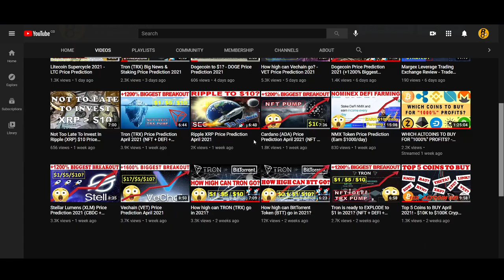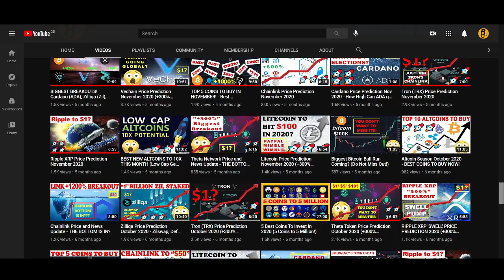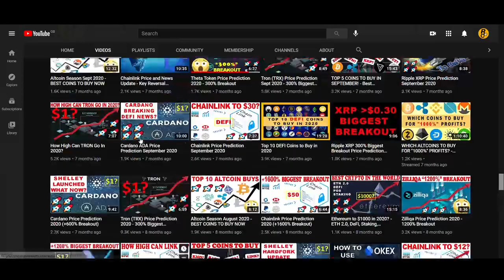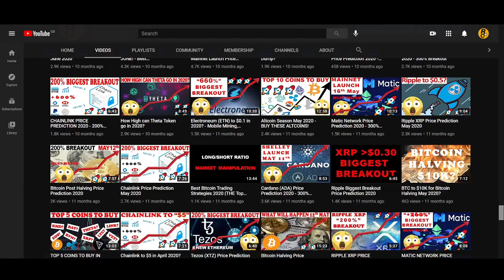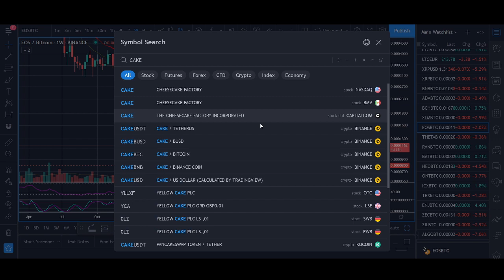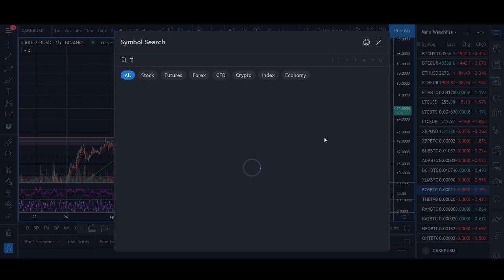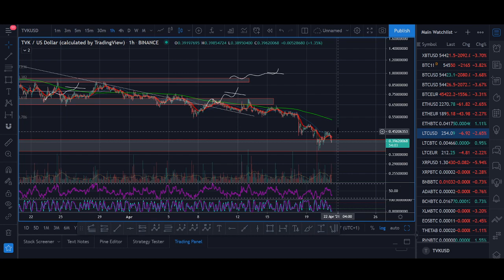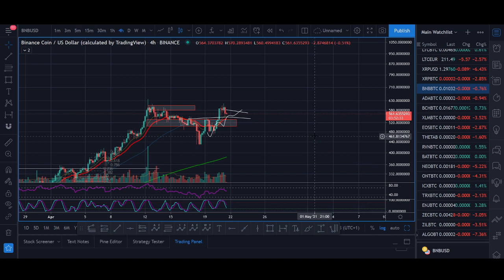Altcoin Season April 2021 - BEST 10X ALTCOIN GEMS TO BUY NOW!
DONATIONS
♥ BTC: 17isdB1axM3VB4w6kT4w53Kh7SHE24MeBv
♥ ETH: 0xb35c7a69c0f1aed0e017bf3f2e335868d82b01ef
♥ LTC: LayvBFb9dntcSsQrb8dKoWqd4B4mL8sooK

Regards,
Rocko